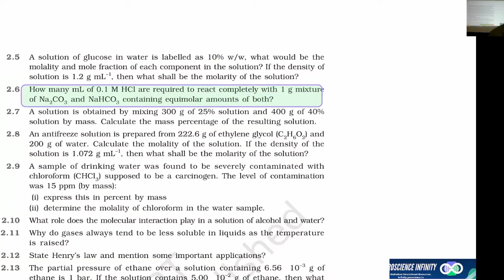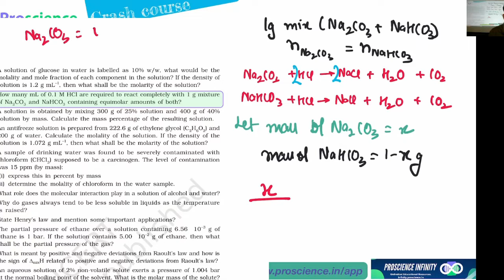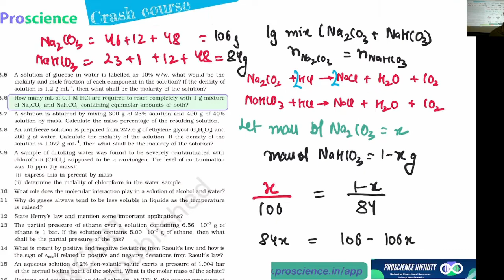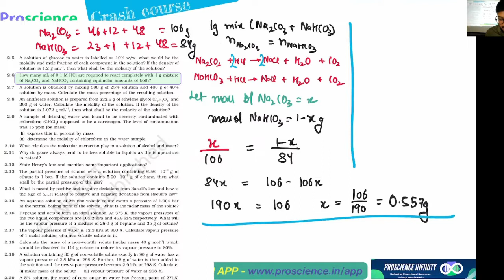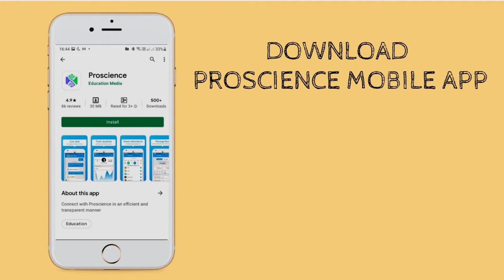2.6 how many mL of 0.1 M HCL are required to react completely with 1g mixture of -class12 solutions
how many mL of 0.1 M HCL are required to react completely with 1g mixture of Na2 Co3 and NAH CO3 containing equimolar amounts of both?